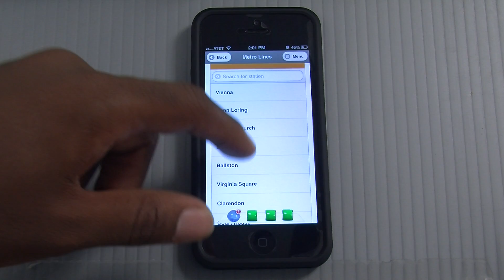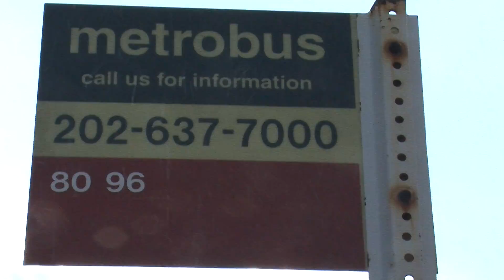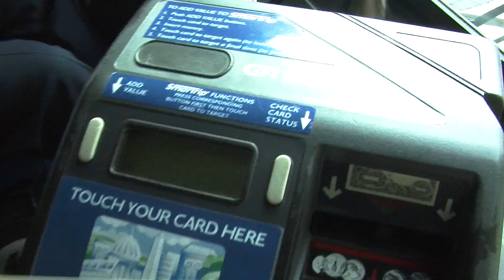Metro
As the Class of 2017 gets acquainted with a new city, Spotlight Reporter Tashira Merritt shows us how to DC's public transportation! HU17 This is a must see!